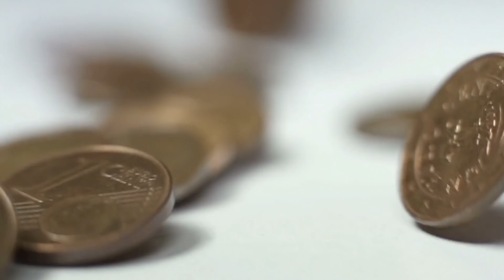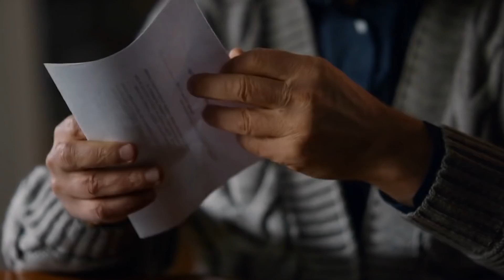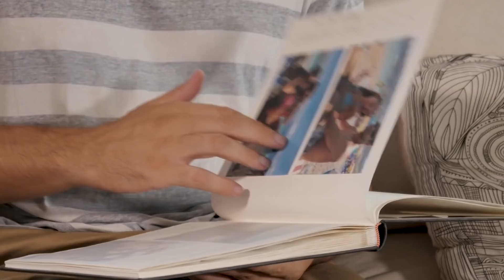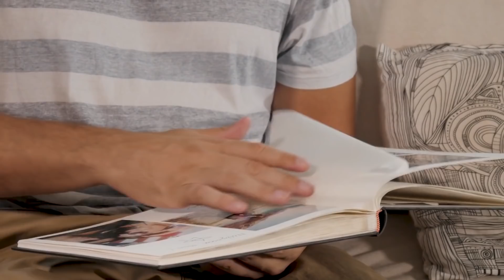When the store director helped the poor girl pick up her change, he saw a bracelet on her wrist...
Britney Wallace stood hesitantly in front of the clearance shelves and couldn’t decide what to get today.
“Maybe I should buy a can of paté after all? A gift like that would make my Lola so happy…” the girl smiled at the thought of her beloved striped pet.